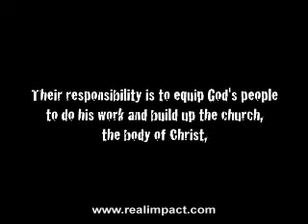Summer Youth Mission Trip with Real Impact Missions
American students spent time volunteering in Panama City, doing ministry in schools, parks, street work, barios and prisons.  Over 90 US students volunteered with Real Impact Missions; for summer mission trip information, including medical trip details.